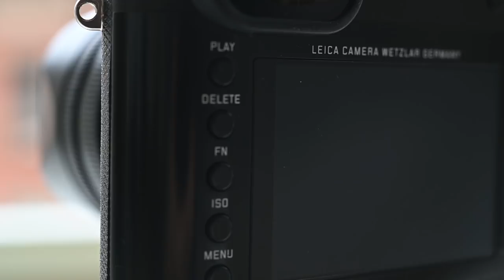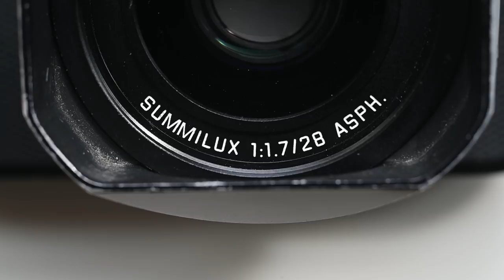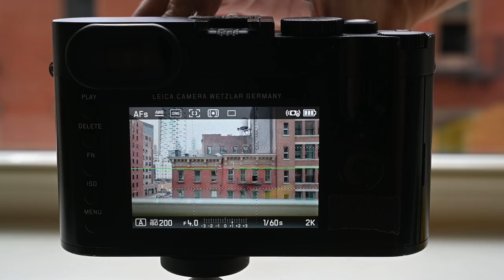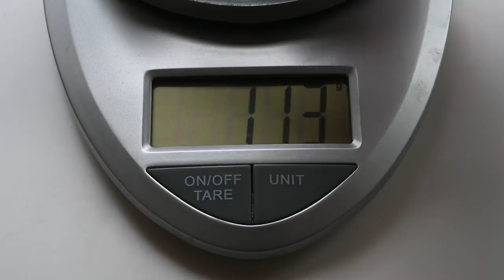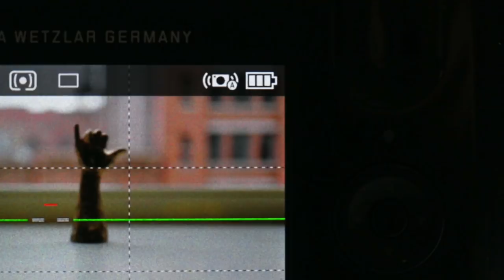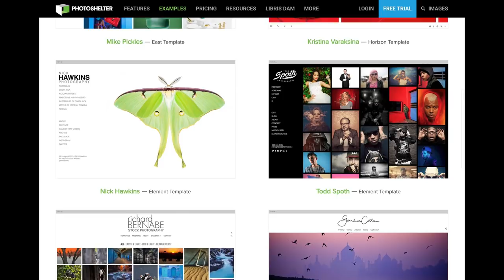A Leica Q Review: Three Years in the Making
**Reuploaded due to complaints about the soundtrack volume**

If there’s a fundamental flaw with product reviews, it’s the typically short duration that reviewers have with the item before hitting a publishing deadline. We can’t really know the quirks of a product without using it over and over again, which is why it took me 3.5 years to review the Leica Q.

I’m Allen Murabayashi with PhotoShelter, and let’s take a look at one of my favorite cameras.